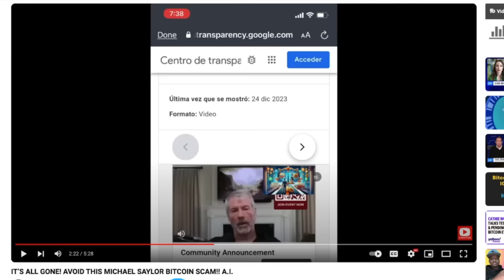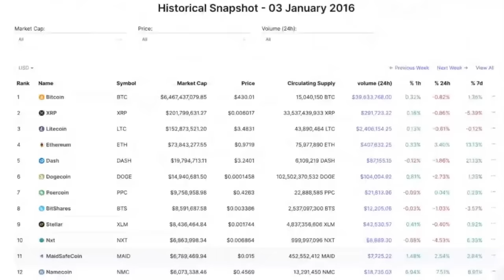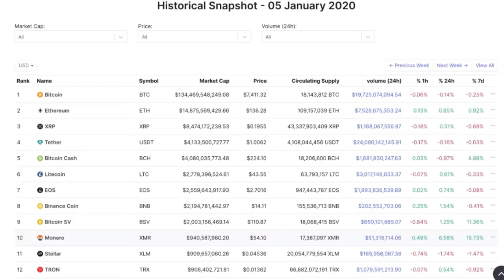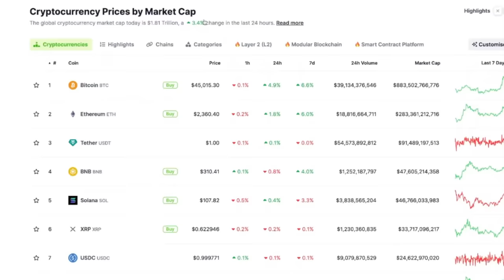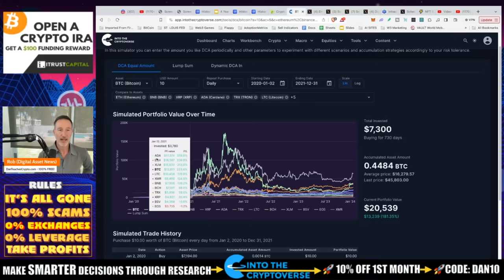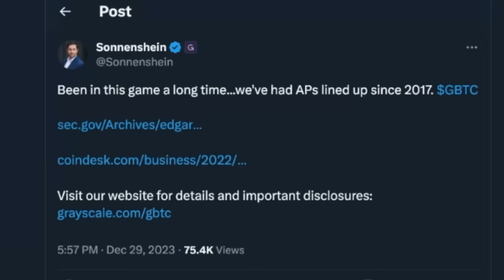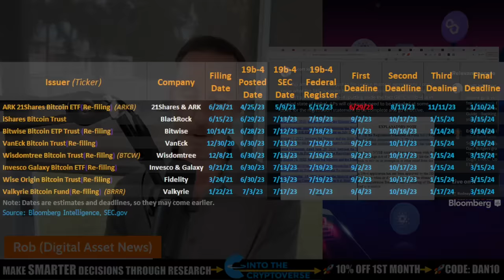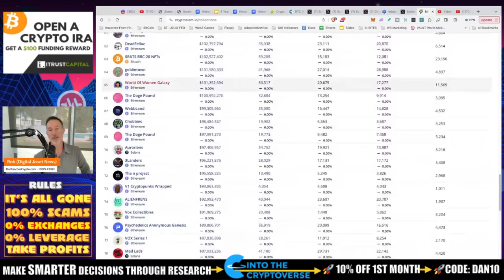DID YOU MISS THE CRYPTO BULL RUN? ODD BITCOIN ETF FILINGS.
The Bitcoin and crypto bull run is taking off. DID YOU MISS IT? Nope. Here's proof...

CALL ME OUT ON X!

●▬▬▬▬▬▬CELSIUS/VOYAGER TIMELINE▬▬▬▬▬▬▬●

0:00 - Market Recap | Topics Overview
0:12 - PSA - AI SCAM
0:34 - HISTORICAL SNAPSHOT: DID YOU MISS THE BULL?
4:32 - INVESTING SIMULATION
6:29 - SPOT BITCOIN ETF
8:50 - INTRACT.IO - AIR DROPS

●▬▬▬▬▬▬CRYPTO ESSENTIALS▬▬▬▬▬▬▬●

●▬▬▬▬▬▬▬▬FOLLOW D.A.N.▬▬▬▬▬▬▬▬▬▬●

●▬▬▬▬▬▬▬▬STRATEGIES▬▬▬▬▬▬▬▬▬●

●▬▬▬▬▬RECOMMENDATIONS▬▬▬▬▬●